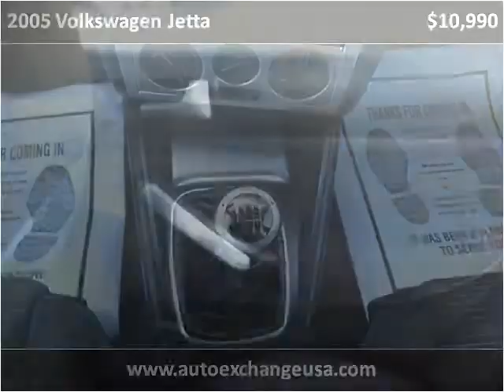2005 Volkswagen Jetta Used Cars Lancaster PA